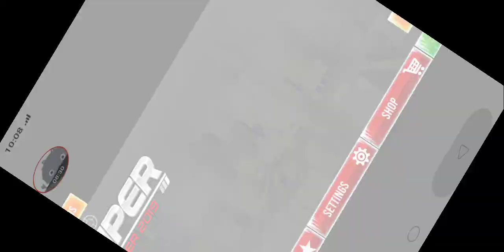New Sniper Shooting 2019 - Gameplay Walkthrough Part9 - ZOMBIELAND (iOS, Android)